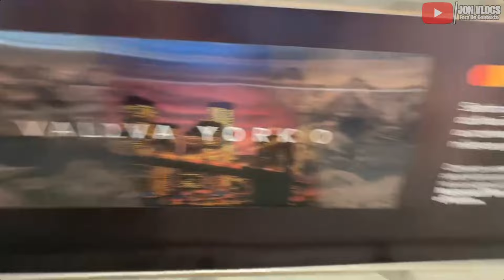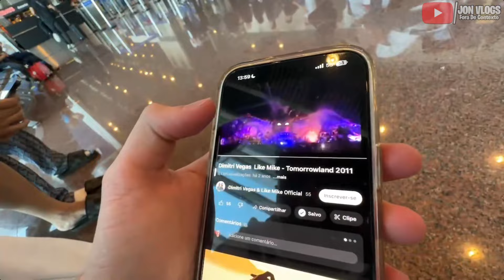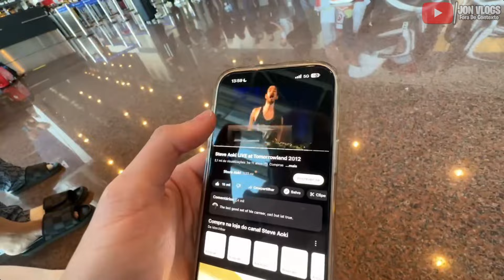IRL CABRITO! AEROPORTO, PARTIU GRECIA! Ft NOBRUU, BOCA DE 09 e TOTA!